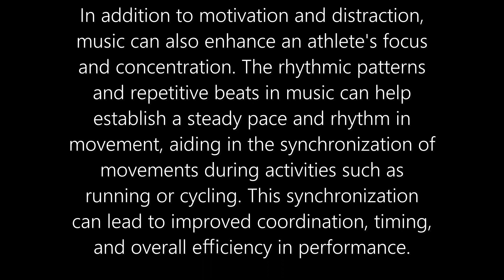The Influence of Music on Sports Performance: Yoga, Fitness, Running, and Gym Activities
Title: The Influence of Music on Sports Performance: Yoga, Fitness, Running, and Gym Activities

Introduction:
Music has long been recognized as a potent tool to enhance various activities, including sports and exercise. Its rhythmic patterns, melodies, and lyrics can significantly influence our mood, motivation, and performance during physical activities. In this test, we will delve into the impact of music on sports performance, focusing on four popular activities: yoga, fitness training, running, and gym workouts.

Music in Yoga:
Yoga is a practice that combines physical postures, breathing exercises, and meditation to promote overall well-being. Integrating music into yoga sessions can deepen the experience and improve concentration. Research suggests that soothing melodies or instrumental tracks with a slow tempo can help practitioners relax, synchronize their breathing, and achieve deeper stretches. Additionally, music can create a calming atmosphere, reducing stress levels and enhancing the meditative aspects of yoga.

Music in Fitness Training:
Fitness training encompasses a wide range of activities aimed at improving strength, endurance, flexibility, and cardiovascular health. Whether it's weightlifting, HIIT (High-Intensity Interval Training), or circuit training, music plays a crucial role in energizing participants and boosting performance. Upbeat songs with a fast tempo can increase heart rate, motivate individuals to push through fatigue, and enhance overall workout intensity. Moreover, rhythmic music can facilitate movement synchronization, leading to improved coordination and efficiency during exercises.

Music in Running:
Running is a popular form of aerobic exercise that offers numerous physical and mental health benefits. Music has been shown to be a powerful tool for runners, influencing pace, motivation, and perceived exertion. Studies indicate that listening to music while running can distract from feelings of fatigue and discomfort, allowing individuals to maintain a steady rhythm and prolong endurance. Up-tempo tracks with strong beats are particularly effective for enhancing cadence and reducing perceived effort, leading to improved performance and enjoyment during runs.

Music in the Gym:
The gym is a hub for various strength and resistance training exercises aimed at building muscle mass, improving fitness, and enhancing overall health. Music serves as a dynamic motivator in the gym environment, setting the tone for workouts and enhancing motivation levels. Whether it's pumping iron, engaging in bodyweight exercises, or using cardio machines, the right music can elevate mood, increase focus, and drive intensity. Many gym-goers prefer high-energy playlists with fast-paced tracks to fuel their workouts and maintain momentum throughout their sessions.

Conclusion:
In conclusion, music exerts a profound influence on sports performance across various activities, including yoga, fitness training, running, and gym workouts. Whether it's promoting relaxation, increasing motivation, or enhancing endurance, the right choice of music can significantly impact the overall experience and outcomes of physical exercise. As athletes and fitness enthusiasts continue to explore ways to optimize their performance, harnessing the power of music remains a valuable strategy to elevate both mind and body during sports and exercise endeavors.